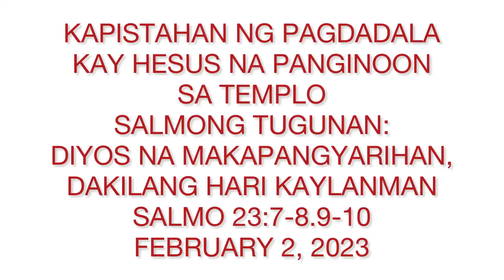DIYOS NA MAKAPANGYARIHA’Y, DAKILANG HARI KAYLANMAN Slm: 23 LYRICS and CHORDS DESCRIPTION BELOW2/2/23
KAPISTAHAN NG PAGDADALA
KAY HESUS SA TEMPLO
SALMO: 23:7.8.9.10
FEBRUARY 2, 2023
SALMONG TUGUNAN:
DIYOS NA MAKAPANGYARIHA’Y,
DAKILANG HARI KAYLANMAN
                          1.
Ang pintuang luma ay buksan ng lubos,
Ang dakilang hari, ay doon papasok (T)
TUGON:
DIYOS NA MAKAPANGYARIHA’Y,
DAKILANG HARI KAYLANMAN
                          2.
Ang dakilang haring Ito ay sino ba?
Siya ang Poon, dakilang talaga.
Saan mang labanan tagumpay ay kanya. (T)
TUGON:
DIYOS NA MAKAPANGYARIHA’Y,
DAKILANG HARI TALAGA
                           3.
TUGON:
DIYOS NA MAKAPANGYARIHA’Y
DAKILANG HARI TALAGA
                           4.
Ang Dakilang hari ay sino bang talaga?
Makapangyarihang Diyos at Hari siya! (T)
TUGON:
DIYOS NA MAKAPANGYARIHA’Y,
DAKILANG HARI TALAGA

NOTE: CAPO FRET number 5
              ORIGINAL KEY IS Dm
INTRO: Dm - C - Dm - Bb - Dm

CHORUS: Dm - C - Bb - Dm (2x)

                              1.
Dm - C
Bb - A7sus - A7

Chorus: Dm - C
                Bb - Dm

                                2.
Dm - C
Bb - A7sus - A7

Chorus: Dm - C
                Bb - Dm

NOTE: CHORDS FOR STANZA/VERSE 3 and 4 have the same chords for stanza/verse number 2

please REPEAT CHORUS for stanza/verse 3 CHORUS (once)
then after stanza/verse 4. please REPEAT CHORUS (2x)